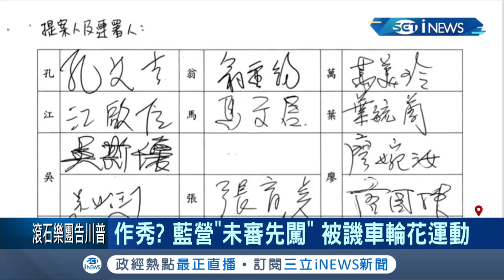國民黨抗爭被譏笑為"車輪花運動" 為搏版面衝立院!? 傳藍營黨團想"淡化罷韓不滿"｜【台灣要聞。先知道】20200629｜三立iNEWS